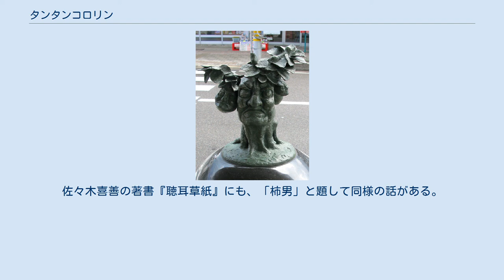タンタンコロリン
神話・伝説の木
鳥取県境港市・水木しげるロードに設置されている「たんころりん」のブロンズ像。
 柿の木 タンタンコロリンは、宮城県仙台市に伝わる柿の木の妖怪。
 老いた柿の木が化けた妖怪で、柿の実を採らずに放置しておくと現れるという。
姿は僧侶のような姿で、柿の精霊の化身という説もある。
 ある言い伝えでは、沢山の実がなった柿の木のある家から夕暮れ時にタンタンコロリンが現れ、服の袂の中に柿の実を大量に入れて町の中を歩きつつ、柿の種を撒き散らすために実をポトポトと落として行き、町を一回りした末に、もとの家の前で姿を消したという。
 現在の妖怪関連の文献の多くでは「タンコロリン」の名で紹介されているが、青森県で聞き分けのない子供を「タンコロリンが来るぞ」と言って叱ったことの混同との説があり、水木しげるが自著の中で柿の木の妖怪の方を「タンコロリン」の名で紹介したことから、後世の書籍類でも同様に「タンコロリン」の名が広まったともいわれる。
 タンタンコロリンと同様、宮城には柿が人間に化けるという話がよくある。
 ある民話では以下のように語られている。
ある寺の小僧のもとに男がやって来て、自分の糞をすり鉢ですって食べろと言った。
小僧は嫌がったが、男が怒るので仕方なく食べると、とても美味しい柿の味がした。
不思議に思った小僧が、寺の和尚にわけを話し、ともに男を捜し出して跡をつけた。
男は山奥へ入って行って姿を消し、そこには大きな柿の木があって、実がたくさん落ちていた。
和尚は、きっとこの柿の実が化けたのだろうと、柿の実を拾い集めて持って帰ったところ、男は現れなくなったという。
 また宮城県栗原郡（現・栗原市）には「柿の精」と題し、以下のような民話がある。
ある屋敷に仕える女が、庭に実る柿を見てなんとか食べたいと思っていたところ、夜中に真っ赤な顔の大男が現れ、尻をほじって嘗めろと言う。
言われるままにその男の尻をほじって嘗めたところ、甘い柿の味がした。
翌朝に柿の木を見ると、その実には抉り取った跡があったという。
佐々木喜善の著書『聴耳草紙』にも、「柿男」と題して同様の話がある。